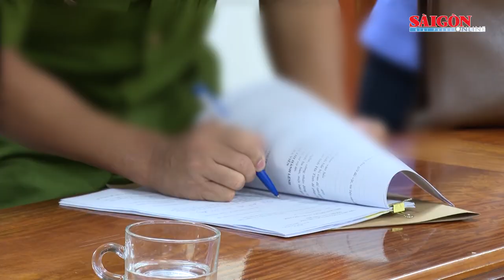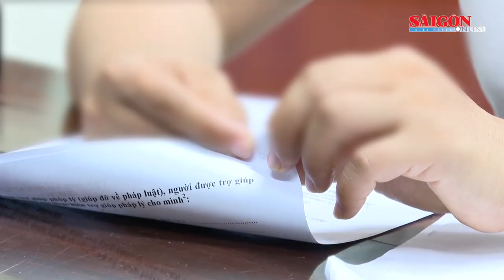Bắt nhóm mua bán s.ú.n.g đ.ạ.n; Triệu tập 3 đương sự liên quan vụ đập kính xe cấp cứu | Tin nóng 20H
Tin nóng 20H ngày 5-6 có các thông tin đáng chú ý: Dự án Đại Tùng Lâm Hoa Sen có 1,86 ha đất chồng lấn của người dân; Bắt các đối tượng lập hồ sơ khống tham ô trên 10 tỷ đồng; Vụ sai phạm mua sắm phần mềm ở Sở GD-ĐT Gia Lai: Bắt nguyên Trưởng phòng Kế hoạch - Tài chính…